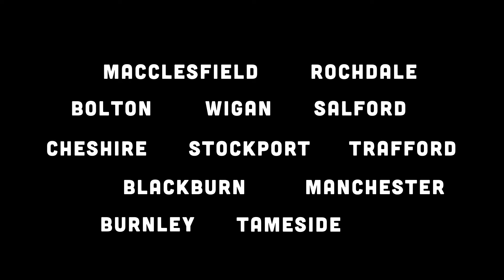Schools Highlight Video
Catch up on what happened as Festival Manchester took the Love Where U Live tour into schools across the North West. Over 86 schools days we saw more than 45,000 students!